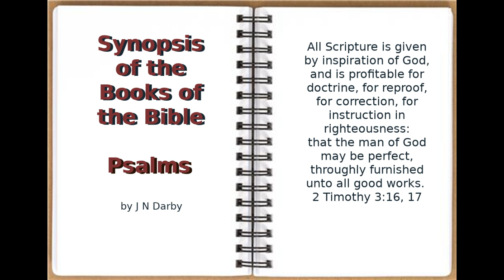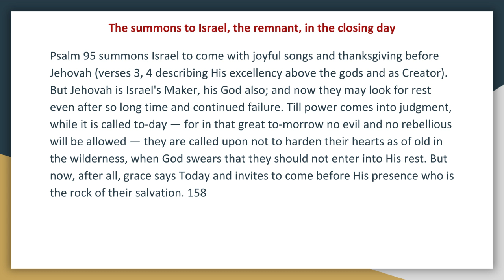Synopsis of The Books of The Bible by JND OT Psalms 95 Audio Book